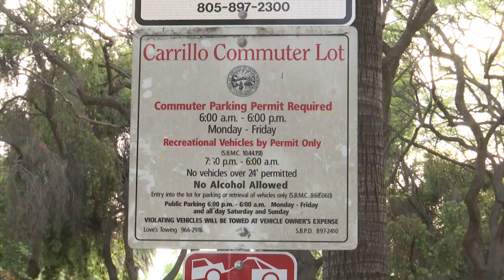Santa Barbara parking fees rise in July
Santa Barbara parking fees rise in July [(931382)] | Read the full story